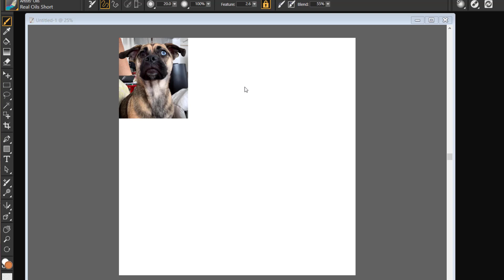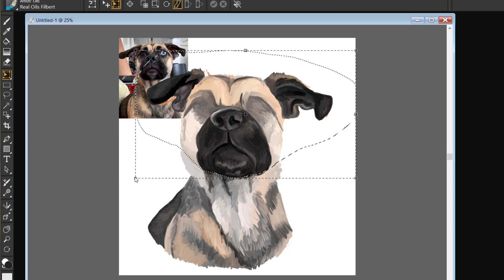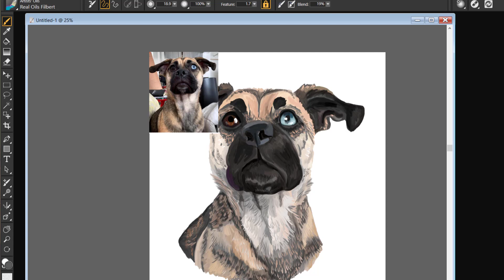Maize Speedpainting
My cousin's adorable dog Maize painted on Corel Painter 2019 with the oil brushes as practice